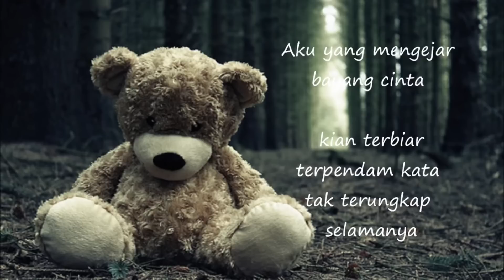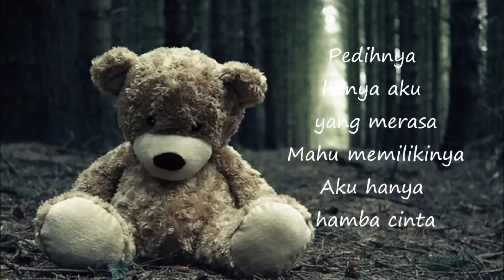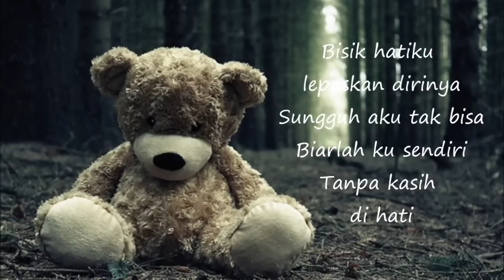Shahir - Pendam (karaoke)